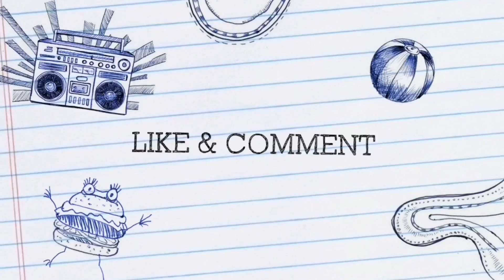DIY Cara Membuat Masker Kain Sendiri Tanpa Mesin Jahit • Jahit Manual Tanpa Ribet‼️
GET IN TOUCH!